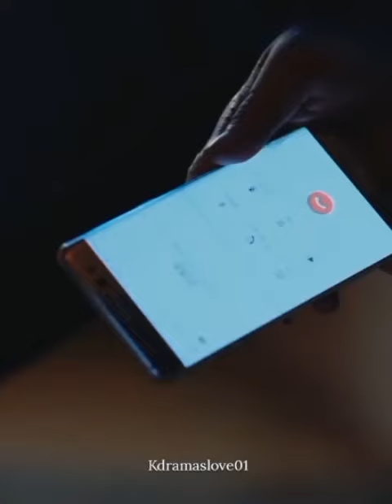🥺😭💔parati kdramaslove01 doramas koreandrama kdramaslover kdrama kdramas